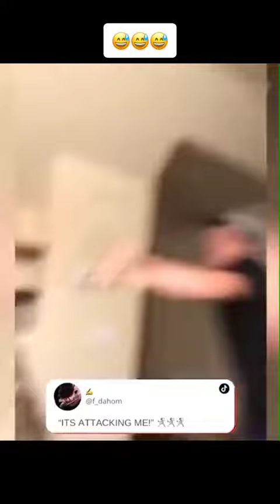Funny prank animal video reaction meme moments